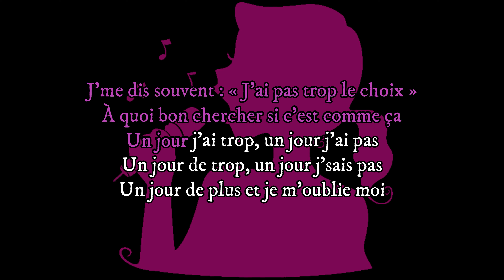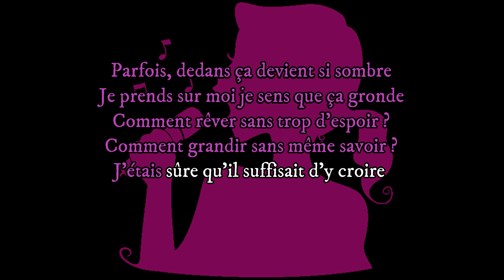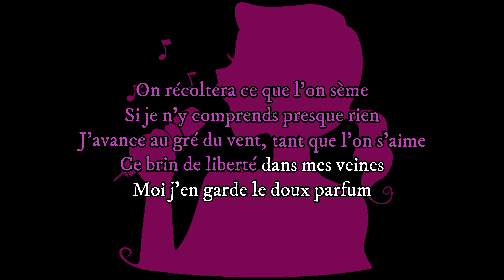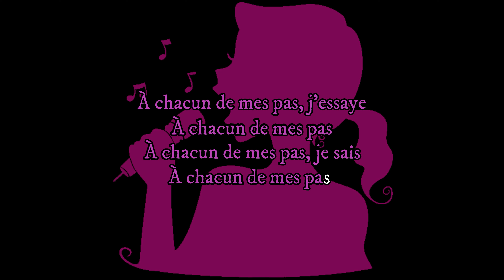Amel Bent - Le Chant Des Colombes (Karaoke, Parole, Instrumental, Lyrics)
Parole: Amel Bent - Le chant des colombes
J'me dis souvent : « J'ai pas trop le choix »
À quoi bon chercher si c'est comme ça
Un jour j'ai trop, un jour j'ai pas
Un jour de trop, un jour j'sais pas
Un jour de plus et je m'oublie moi

Ce refrain qui m'emmène, insouciante, je me rappelle
Un instant, j'oublie ma peine

À chacun de mes pas, moi je compte les heures
On se retrouvera dans la joie et sans peur
Je poserai mes pas dans un monde où les gens me répondent
J'entends le chant des colombes

À chacun de mes pas, je sais
À chacun de mes pas
À chacun de mes pas, j'essaye

Parfois, dedans ça devient si sombre
Je prends sur moi je sens que ça gronde
Comment rêver sans trop d'espoir ?
Comment grandir sans même savoir ?
J'étais sûre qu'il suffisait d'y croire

À chacun de mes pas (de mes pas, de mes pas)

On récoltera ce que l'on sème
Si je n'y comprends presque rien
J'avance au gré du vent, tant que l'on s'aime
Ce brin de liberté dans mes veines
Moi j'en garde le doux parfum
Rien que pour un instant, j'oublie ma peine

Bonne écoute
Merci de votre passage
Kiss